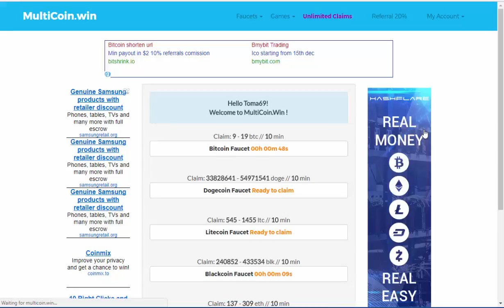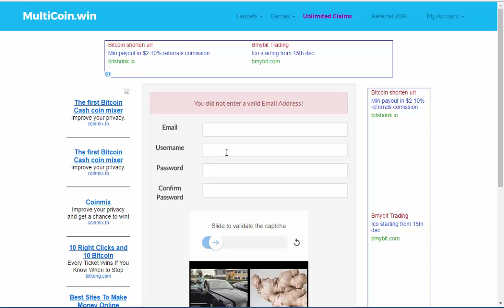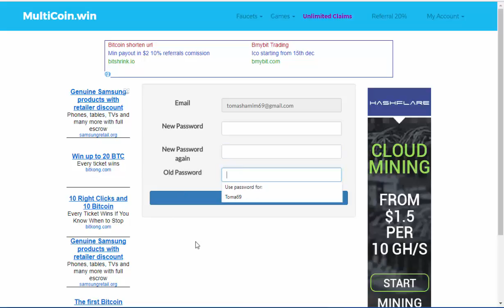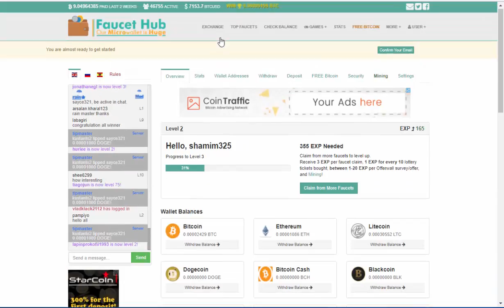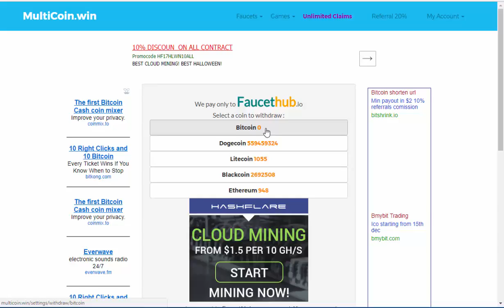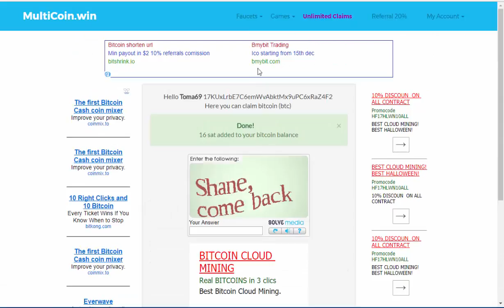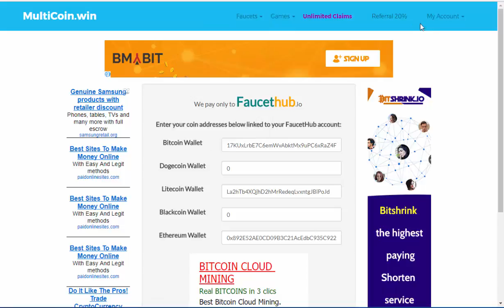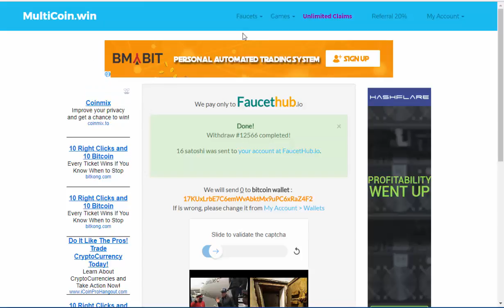Unlimited Free Bitcoin Earning daily $10 to $15 100% payment proof 2017 Bangla.😀Live Withdrow😀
cloud mining free ghs,
mining free bitcoin,
bitcoin mining for free,
free cloud mining sites,
cloud bitcoin mining,
top bitcoin miners,
what's a bitcoin miner,
latest bitcoin miners,
used bitcoin miner,
bitcoin miner download,
used bitcoin miner,
bitcoin miner download,
BTC Mining,hyip investment, cloud mining, free btc genarator, free bitcoin mining tutorial,
2017, bangla tutorial,